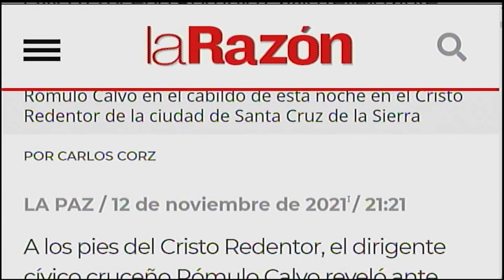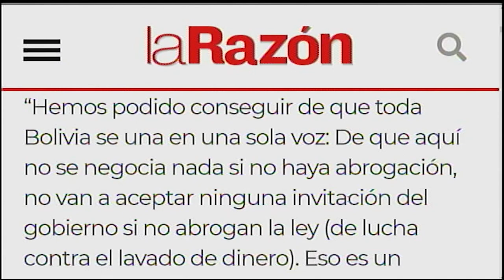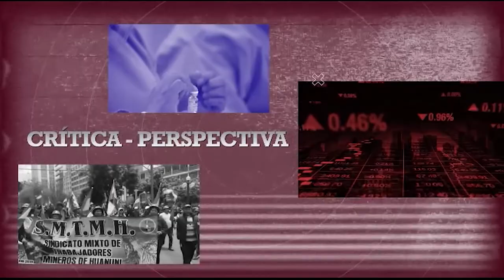IRREVERENTES, PROGRAMA 12 DE NOVIEMBRE DE 2021